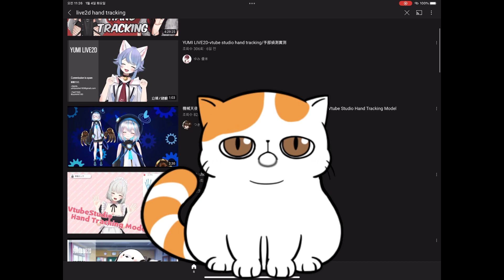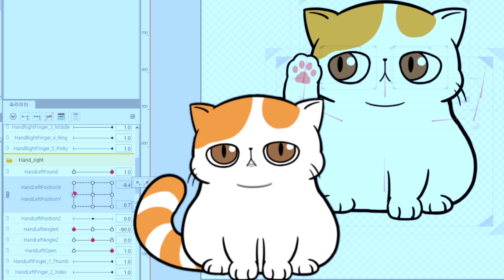Vtube Studio 업데이트로 무료 핸드 트래킹이다! 손이 생겼다!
따로 장비 안 사도 손이 생긴다!
무료로 핸드 트래킹이다!!

여기 들어가서 파라메터 참고해서 지지고 볶아바영
하고나면 눈물난다!